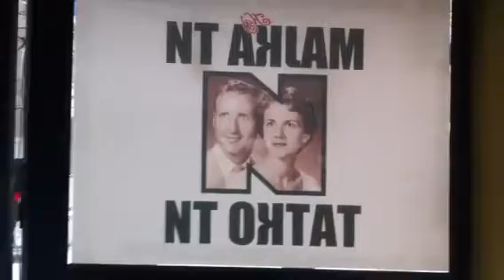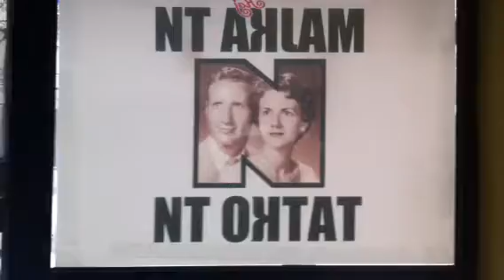ALFA AUDIO Test kaj Majka Ti I Tatko Ti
Проба за Ди Џеј Сетот на Добра Музика. Све си е Супер, само да се одреди термин, може да се деси уште вечерва, Вторнички!